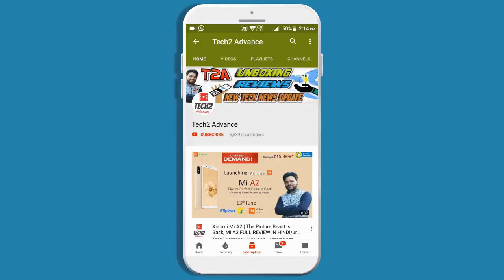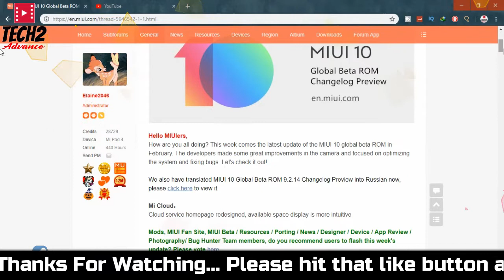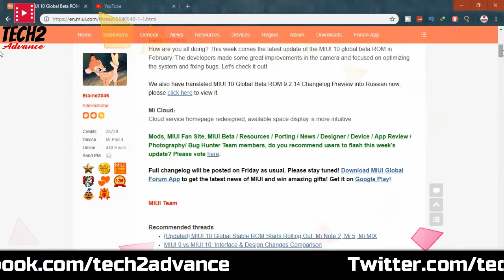MIUI 10 Global Beta ROM 9.2.14 Changelog Preview | kuch alag andza mein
MIUI 10 Global Beta ROM 9.2.14 Changelog Preview | MIUI 10 Global Beta ROM 9.2.14 Changelog

MIUI 10 Global Beta ROM 9.2.14: Optimization & Bug Fixes
Highlights

How are you all doing? This week comes the latest update of the MIUI 10 global beta ROM in February. The developers made some great improvements in the camera and focused on optimizing the system and fixing bugs. Let's check it out!

Mi Cloud：
Cloud service homepage redesigned, available space display is more intuitive